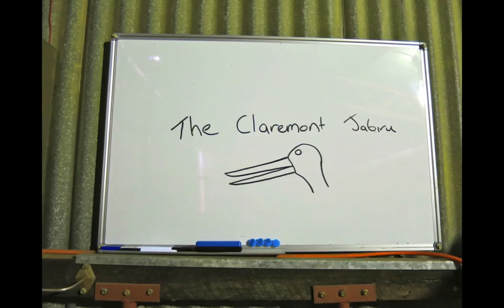Building a Jabiru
A photo montage of the construction process of a metal Jabiru. Consists mostly of scrap metal and machinery parts.